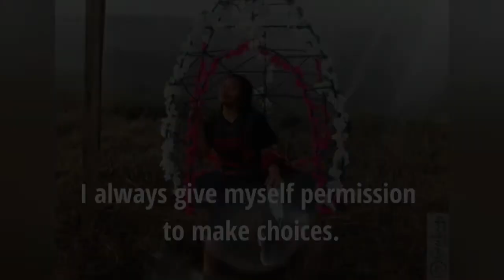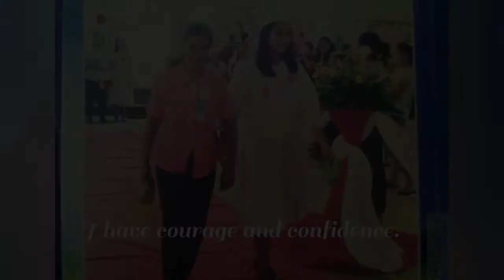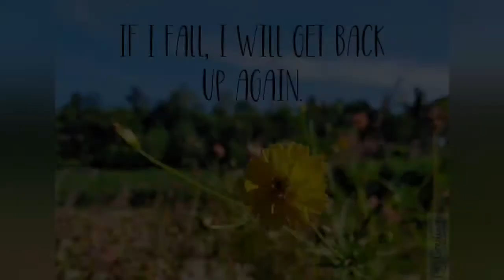Self Affirmation Vlog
This will serve as a gyude of my fellow students that can do it.